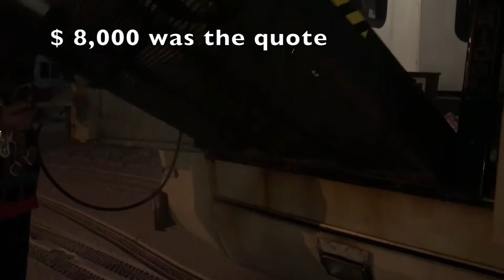My Wheelchair lift Got Broken tonight Is Broken (12/20/17)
My Wheelchair lift Got Broken tonight Is Broken tonight by a un caring sears store employee trying to help my mom load our new portable dishwasher into the van but he started shoving and trying to force it until a massive crack was heard causing prices to fall out when i went to look at it after mom by some medical got home and it out

Instagram  hfzebra